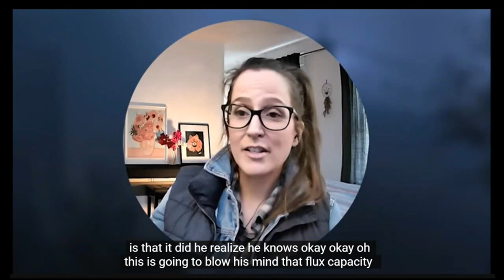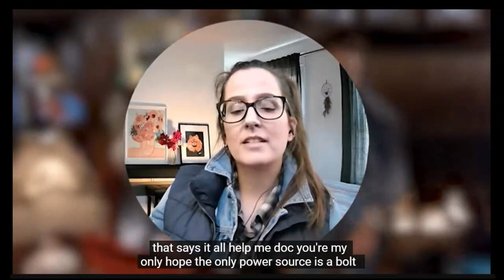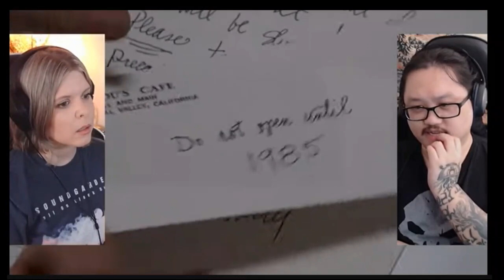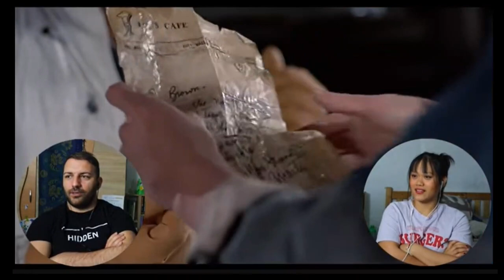BACK TO THE FUTURE - 16 Reactors Reactions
Reactors - BACK TO THE FUTURE